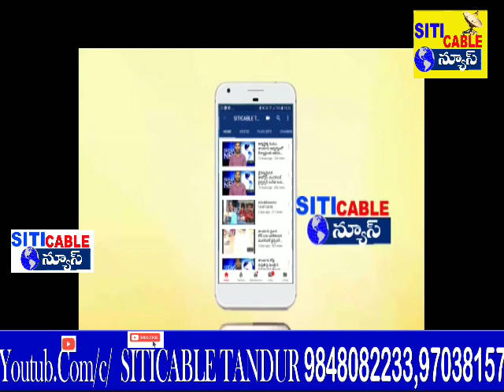*మొబైల్ షాపులో భారీ చోరీ* *సుమారు 8 లక్షల విలువైన మొబైల్స్ చోరి* *ఒకే వ్యక్తి చోరీ చేస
*మొబైల్ షాపులో భారీ చోరీ*

 *సుమారు  8 లక్షల విలువైన  మొబైల్స్  చోరి*

 *ఒకే   వ్యక్తి  చోరీ  చేసినట్లుగా  సీసీ కెమెరాల్లో దృశ్యలు*

తాండూరు ) ఓ మొబైల్ షాప్ కు కన్నం వేసి  సుమారు ఎనిమిది లక్షల విలువైన మొబైల్స్ ను,  40 వేల రూపాయల ను  దోచుకెళ్లిన సంఘటన బుధవారం ఉదయం వెలుగులోకి వచ్చింది .బాధితుడు తెలిపిన వివరాల ప్రకారం  తాండూరు మండలం కాంజాపూర్  గ్రామానికి చెందిన శ్రీకాంత్ రెడ్డి  తాండూరు పట్టణం గంజ్  సమీపంలో గల శ్రీ బాలాజీ కమ్యూనికేషన్  ఎలక్ట్రానిక్ పేరు తో  మొబైల్ షాపును నిర్వహిస్తున్నాడు .ఎప్పటి లాగానే మంగళవారం రాత్రి మొబైల్ షాప్ కు తాళం వేసి ఇంటికి వెళ్లాడు  .బుధవారం షాపు తెరవగానే వెనుక భాగంలో గల గోడకు కన్నం వేసిన విషయాన్ని చూశాడు .మొబైల్ షాపులో పరిశీలించగా పలు కంపెనీలకు చెందిన మొబైల్స్ మరియు  నగదును దోచుకెళ్లినట్లు గా  గుర్తించాడు .దీంతో వెంటనే పోలీసులకు సమాచారం అందించాడు . పోలీసులు మొబైల్ షాప్ కు చేరుకొని పరిశీలించడం తో  మొబైల్ షాపు లో డ్రాలో గల  40 వేల నగదు అపహరణ  జరిగినట్లుగా గుర్తించారు . అలాగే బాధితుడు దీపావళి పండుగ సందర్బంగా  విక్రయానికి తీసుకొని వచ్చిన సుమారు  8 లక్షల పైగా విలువ గల పలు కంపెనీ కి చెందిన సెల్ ఫోన్ లను  దుండగులు ఎత్తుకెళ్లినట్లు బాధితుడు పోలీసులకు తెలియజేశారు  .మరో వైపు  దొంగతనానికి పాల్పడిన వ్యక్తి యొక్క  దృశ్యాలు సీసీ కెమెరాలో రికార్డయ్యాయి .ఒకే ఒక వ్యక్తి  దొంగతనానికి పాల్పడినట్లు గా  సీసీ కెమెరాలలో  కనిపిస్తుంది .బాధితుడి ఫిర్యాదు మేరకు పోలీసులు కేసు నమోదు చేసుకొని  దర్యాప్తు చేస్తున్నట్లుగా పోలిసులు తెలిపారు   .